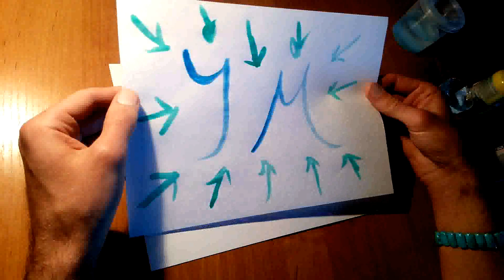Ум - почему, не нужно боротся с умом, убегать от него и стяжать.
Слова: Ум, разум, логика, интеллект, мысли, ментал, ментальное тело, борьба, внутренний диалог, саморазвитие,